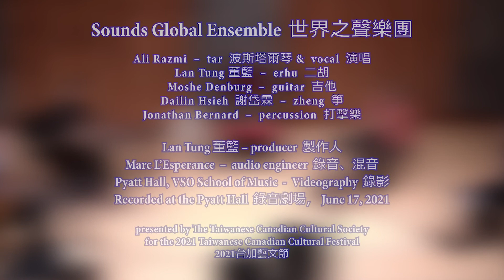Sounds Global Ensemble - Crossover 世界之聲樂團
Sounds Global Ensemble
An ensemble that sounds like how Vancouver looks, Sounds Global Ensemble’s diverse repertoire is drawn from Jewish, Persian, Taiwanese, Vietnamese, Indian and Chinese music. This band is comprised of some of Vancouver’s most active musicians in the world music scene and performs with 4-8 members, depending on the occasion. This performance features Ali Razmi on tar (Persian lute), Lan Tung on erhu (Chinese 2-string violin), Dailin Hsieh on zheng (Chinese zither), Jonathan Bernard on percussion, and Moshe Denburg on guitar. In addition, their singing creates an unusual mix of ethnic vocal styles.

The Sounds Global Ensemble is formed to represent the Vancouver Inter-Cultural Orchestra (VICO) at festivals and events when it’s not feasible to have the full orchestra on stage. The ensemble can performs with 4-8 members. The musicians of the Sounds Global are also members of the orchestra. They represent the different cultural backgrounds where VICO musicians have come from.